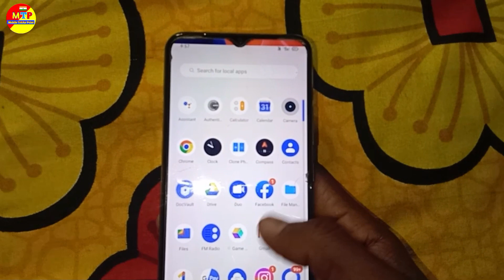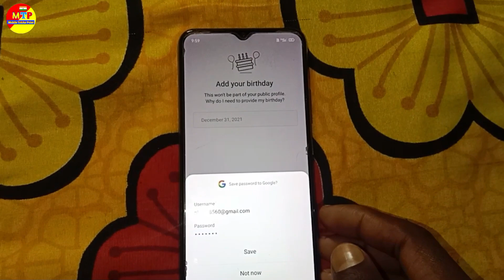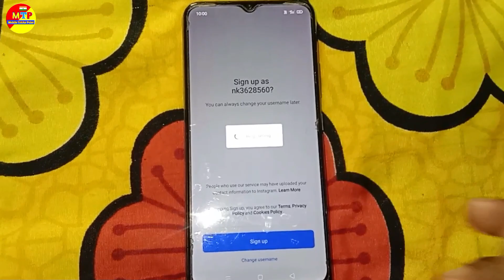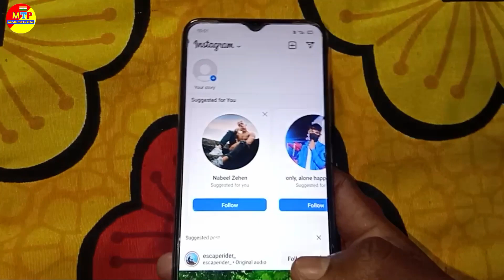Instagram Account Kaise Banaye | How To Create New Instagram Account ! In Hindi